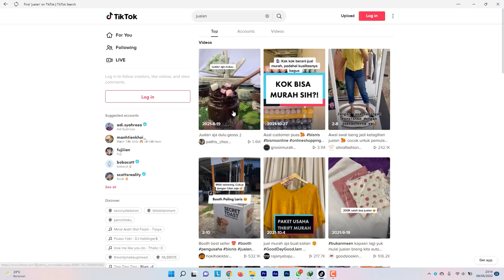RAHASIA SUKSES JUALAN KAKI LIMA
Tips bisnis kali ini membahas tips dan rahasia sukses jualan kaki lima. Penasaran?